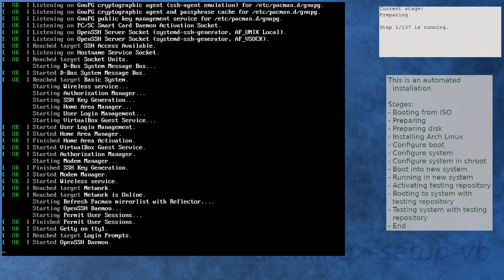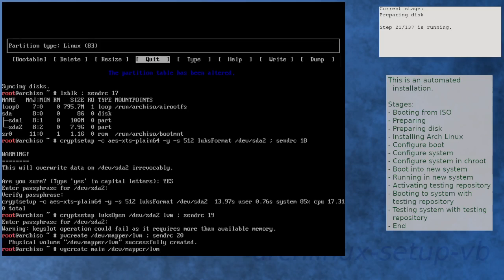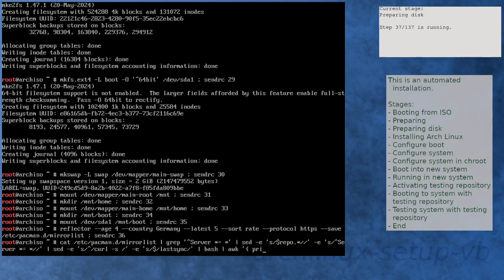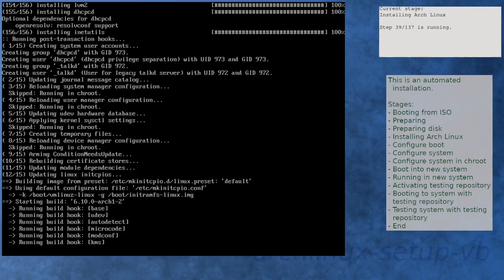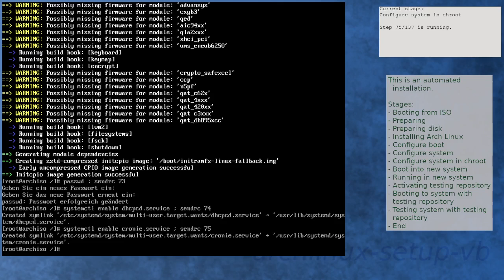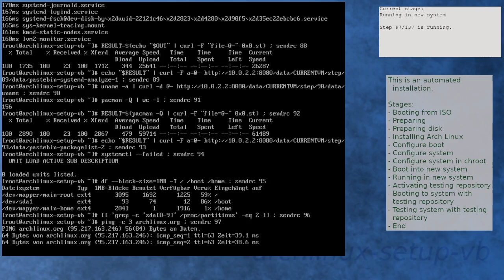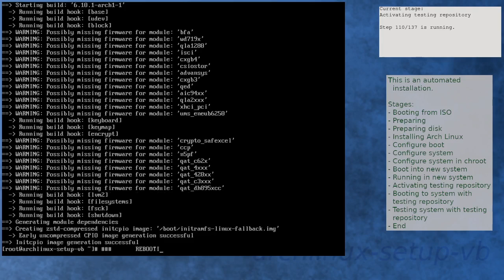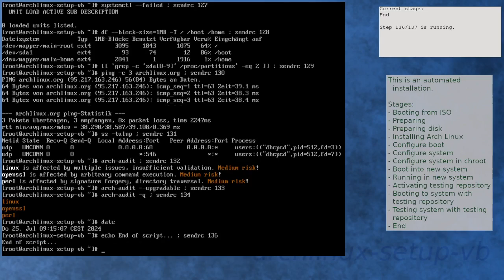Arch Linux installation recording to kernel 6.10.1-arch1-1 (testing)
Summary:
[00:00] Booting from ISO
[00:52] Preparing
[01:45] Preparing disk
[03:25] Installing Arch Linux
[05:38] Configure boot
[05:54] Configure system
[06:38] Configure system in chroot
[08:11] Boot into new system
[09:02] Running in new system
[10:15] Activating testing repository
[11:18] Booting to system with testing repository
[12:01] Testing system with testing repository
[13:10] End

Kernel details:
6.9.7-arch1-1 (ISO)
6.10.0-arch1-2 (after installation)
6.10.1-arch1-1 (after enabling [testing])